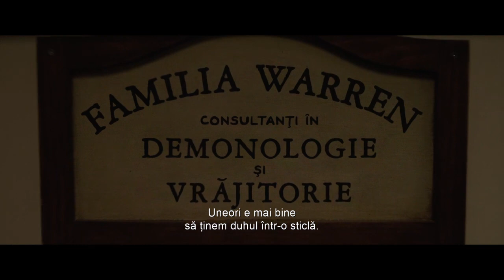Annabelle Comes Home trailer subtitrat in romana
Malefica păpușă Annabelle se întoarce! Cu această ocazie, fenomenele paranormale declanșate de această păpușă diabolică îi vor afecta în mod direct pe renumiții demonologi Lorraine și Ed Warren, precum și pe fiica lor de 10 ani, pe nume Judy. Determinați să o împiedice pe Annabelle să mai facă rău, demonologii Ed și Lorraine Warren duc păpușa posedată în camera cu artefacte a casei lor, plasându-o strategic în spatele unui vitraliu sacru. Cu toate acestea, o noapte îngrozitoare stă să înceapă, pe măsură ce Annabelle trezește spiritele rele din camera cu artefacte, vizând împreună cu acestea o nouă țintă: fiica de 10 ani a soților Warren, Judy, și bona sa. În micul muzeu în care soții Warren păstrează artefactele magice pe care le-au adunat de-a lungul anilor în care au luptat împotriva forțelor răului, păpușa Annabelle își începe planul macabru și dezlănțuie haosul.